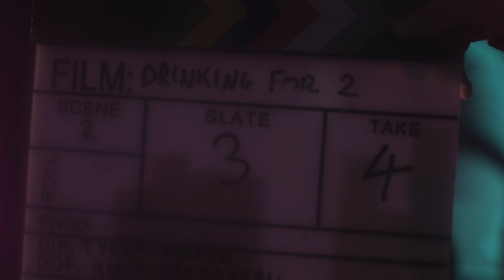Wharf - Drinking For Two (Official Music Video)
Drinking For Two by Wharf

Listen to Drinking For Two on Spotify, Apple Music and iTunes.

Directed by: Tyler Parker
Produced by: Cameron McGeekie
Edited by: Tyler Parker & Jack Aird